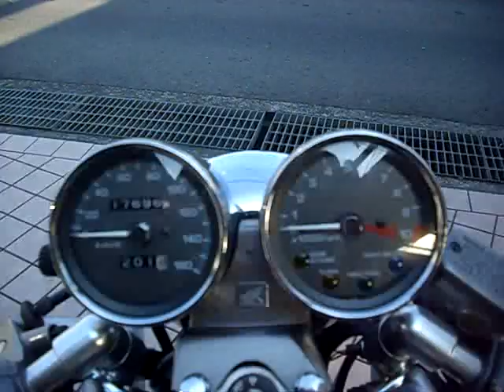爽やかな女性ライダー GB250 HONDA 三重 のコピー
三重県からありがとうございます、

またいつでも遊びに来て下さいね